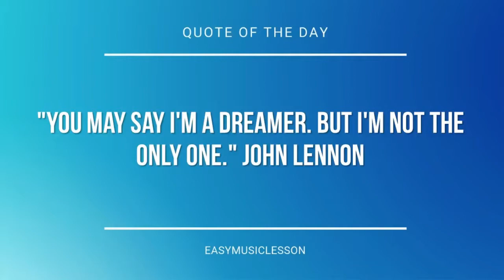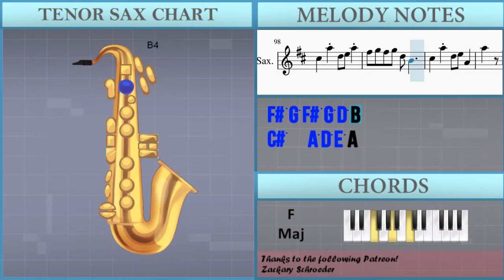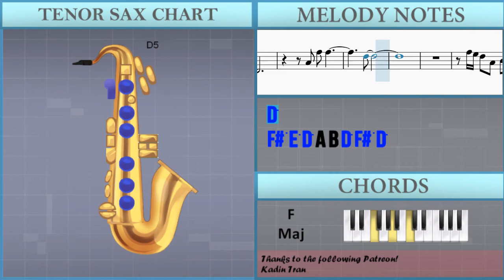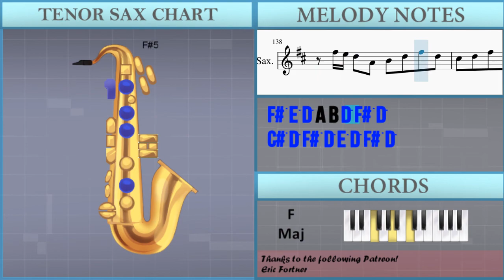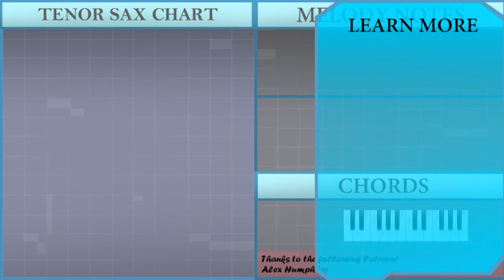How to play Never Meant by American Football on Tenor Sax (Tutorial)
The easiest way to learn how to play Never Meant by American Football on the tenor sax. It's a tenor sax tutorial for Never Meant by American Football.

EasyMusicLesson teaches you to play the your favorite instrument, through easy and simple animation so that you too can learn how to play Never Meant by American Football on the tenor sax easily. A tenor sax tutorial with visual animation graphic.

Chords of Tenor Sax arrangement:
C Maj   C Maj   C Maj   C Maj   F Maj   G Maj   A Min   G Maj
F Maj   G Maj   A Min   G Maj   F Maj   G Maj   A Min   G Maj
F Maj   G Maj   A Min   G Maj   F Maj   F Maj   F Maj   F Maj
A Min   A Min   A Min   G Maj   G Maj   G Maj   A Min 7   A Min 7
A Min 7   G Maj   G Maj   G Maj   A Min 7   A Min 7   A Min 7
G Maj   G Maj   G Maj   A Min 7   A Min 7   A Min 7   G Maj
G Maj   G Maj   F Maj   C Maj   F Maj   A Min   F Maj   C Maj
F Maj   A Min   F Maj   C Maj   F Maj   A Min   F Maj   C Maj
F Maj   A Min   F Maj   C Maj   F Maj   A Min   C Maj   D Min
F Maj   C Maj   A Min   C Maj   D Min   F Maj   C Maj   A Min
C Maj   D Min   F Maj   C Maj   A Min   C Maj   D Min   F Maj
C Maj   A Min   G Sus 4   F Maj   G Maj   A Min   G Maj   F Maj
G Maj   A Min   G Maj   F Maj   G Maj   A Min   G Maj   F Maj
G Maj

Melody notes of Tenor Sax:
F#5 E5 D5 A4 B4
F#5 E5 D5 A4 B4 D5 F#5 D5
C#5 D5 F#5 D5 E5 D5 F#5 D5
F#5 D5 F#5 G5 A5 D5 F#5 D5
F#5   E5       F#5 D5
F#5 F#5 A5         F#5
A5 A5   F#5   E5 D5
F#5   E5
E5 F#5 D5
D5             C#5
A4 A4 F#5   A5   F#5
A4 A4
E5     F#5
D5
D5 A5   D5 E5   D5 A5
D5 E5   D5 A5   D5
E5   D5 A5   D5 E5
D5 A5   D5 F#5   D5 A5
D5 F#5   D5 A5   D5
F#5   D5 A5   D5 F#5
E5   A4   F#5 F#5
D5
C#5   A5 D5 E5 A5
F#5 G5 F#5 G5 D5 B4
F#5 G5 F#5 F#5   A5   F#5
C#5   A5 D5 E5 A5 F#5
E5       D5
F#5 F#5
E5
F#5 A4 A4   F#5 G5   F#5
F#5 G5 A4   F#5 G5   F#5
E5 D5     E5 D5
C#5   A5 D5 E5 A4
A5   G5   A4 F#5
E4
D5
D5 B4   B4 B4 A4   A4
A4 F#4   F#4 F#4 E4   E4
D5
F#5 D5 F#5 A4 F#5 F#5
D5
C#5 D5 F#5 D5 E5 D5